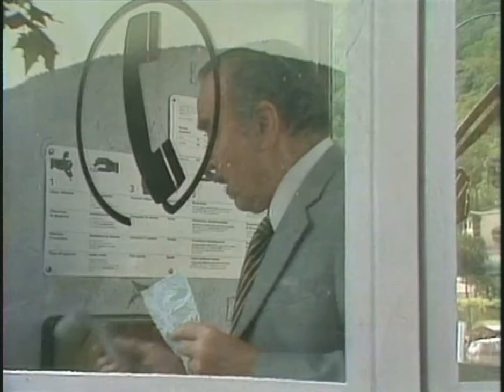L'elemento D (1981)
L'elemento D
Sceneggiato giallo in 5 puntate prodotto dalla RTSI (tv Svizzera Italiana) nel 1981, trasmesso per la prima volta dalla Rai nel 1984
Regia: Vittorio Barino
Cast: Rossano Brazzi, Scilla Gabel, Gianni Mantesi, Patrizia Milani, Lia Tanzi, Giuseppe Pambieri, Silvano Tranquilli, Gianni Bortolotto, Adriano Micantoni

La storia inconsueta di una doppia indagine svolta da un dentista che da Basilea veniva a Lugano ad indagare sui casi arruffati di una vedova, assieme al rappresentante della legge, il "Delegato di polizia". Quel giallo si intitolava "Un motivo per uccidere" e riscosse un lusinghiero successo, pe cui i due autori decisero di continuare la serie e l'attore Gianni Mantesi divenne "il delegato". Nell' "L'elemento "D" egli si scontra con un finanziere coinvolto in una strana operazione di livello internazionale. Come sempre, il tessuto narrativo dei gialli di Enna e Barino si fonda su due elementi costanti: l'enigma e l'inchiesta. L'enigma viene provocato da un individuo o da un gruppo di individui che con un'azione delittuosa rompono l'equilibrio sociale, entrando in conflitto con la legge.